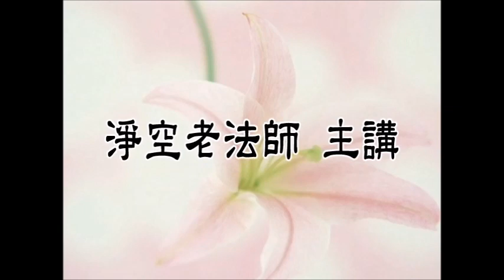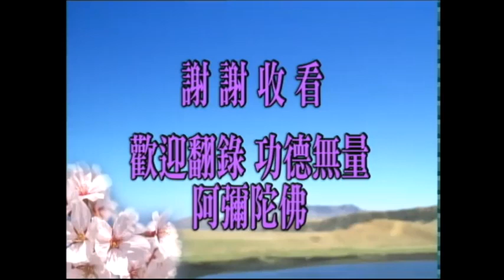淨空老法師:佛說十善業道經（第一三五集） {正定安處*鏈接文稿覩版}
-開示--因果..佛說十善業道經...《佛說十善業道經》-修學根基，不可疏忽
~日期：2001/3/28，（共一四九集）地點講於:新加坡淨宗學會

"佛說十善業道經（第一三五集）"
{以下*有文字稿~細讀先覩版鏈接網}：~